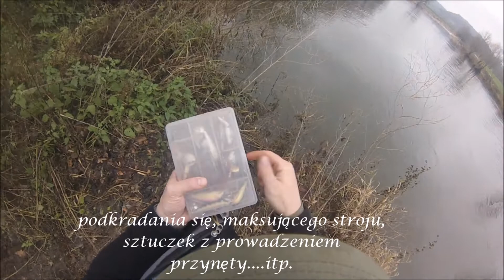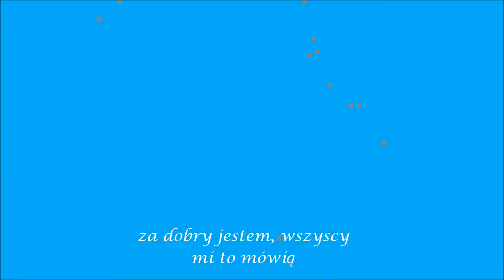Grudniowe klenie 50+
Big chubs fishing in the cold December Luxembourgian waters